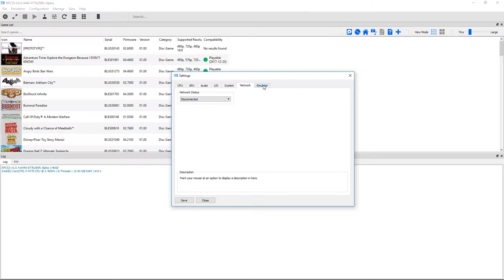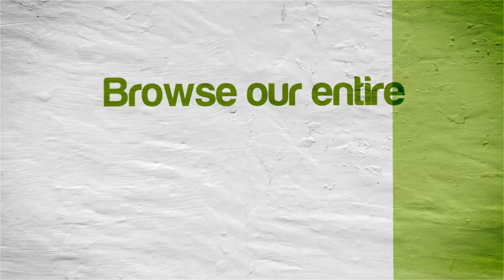RPCS3 Emulator 0.0.4-7978 | Adventure Time: Explore the Dungeon Because I Don't Know! | Sony PS3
Adventure Time: Explore the Dungeon Because I Don't Know! (Vulkan backend) running on a Windows PC via the RPCS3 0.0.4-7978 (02/16/2018) PS3 emulator.  Download the emulator from our site:

Note that the GUI interface of RPCS3 shows it as a different version for whatever reason, but it is actually 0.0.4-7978.